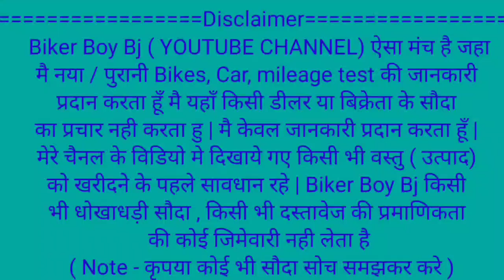मात्र 50 हजार मे car😍😍 | used Car in jamshedpur | Second hand Cars in jamshedpur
🏠SHOWROOM ADDRESS :-Mahtab auto dealer
near golmuri masjid jamshedpur jharkhand